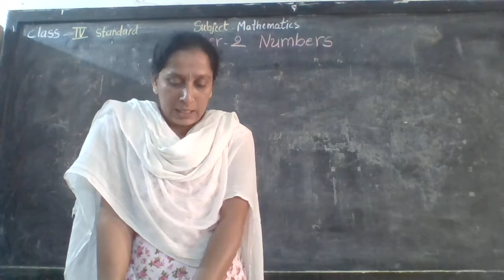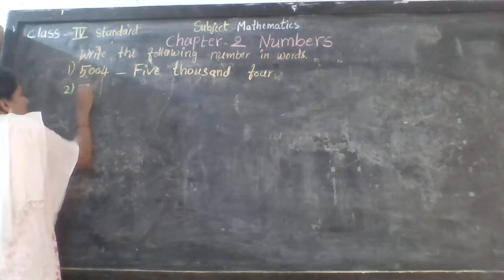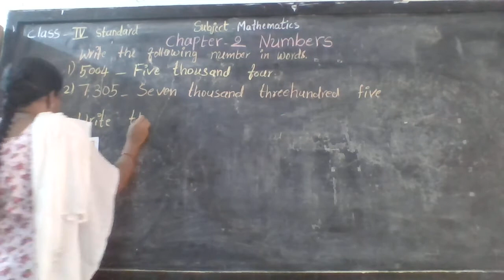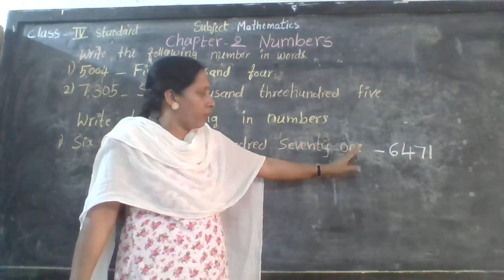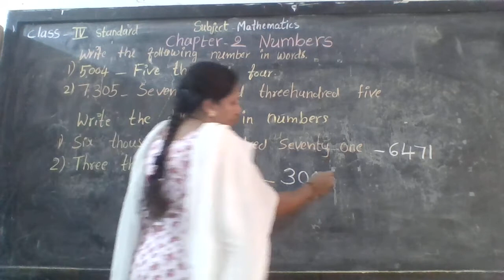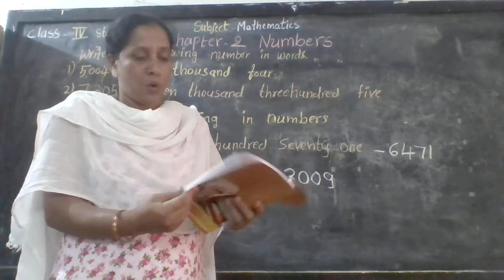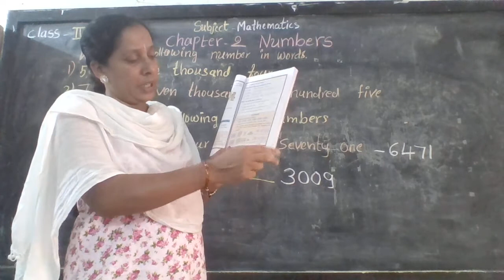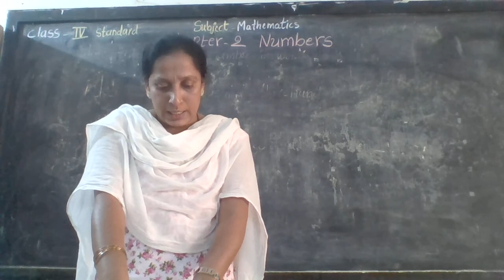4th std maths chptr 2 pg 19 24 12 2020